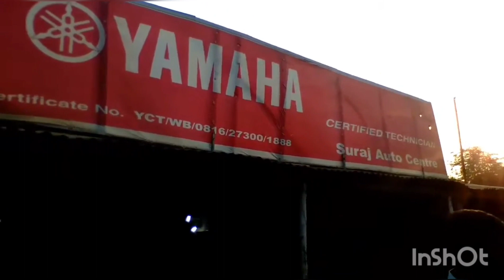ইয়ামাহা আর এক্স হান্ড্রেড অরিজিনাল বাইক নিউ মডিফাই yamaha rx 100 original bike new modify colour